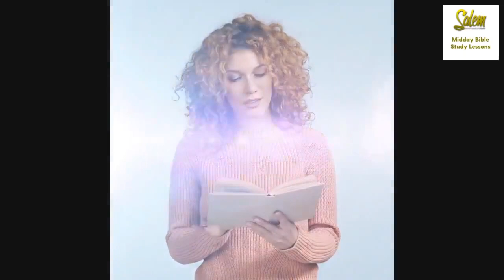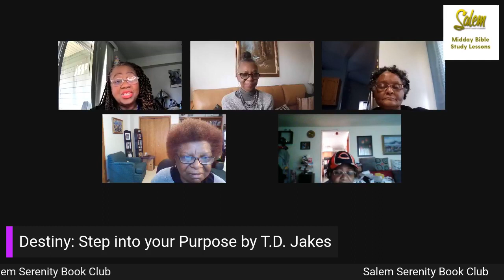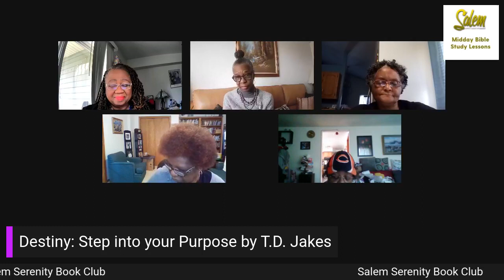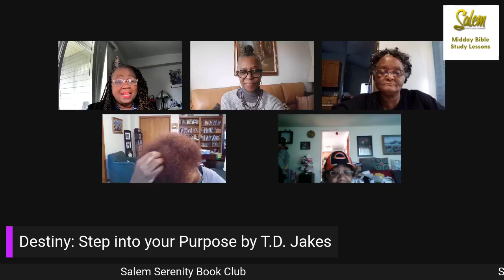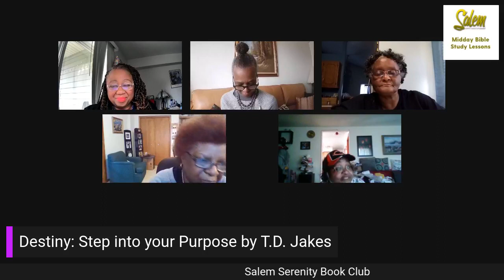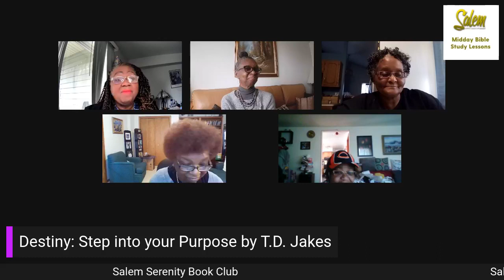Serenity Book Club: Destiny: Step Into Your Purpose. T. D. Jakes: Chapter 11:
Serenity Book Club: Destiny: Step Into Your Purpose. T. D. Jakes: Chapter 11: Learn from the Destiny of Others